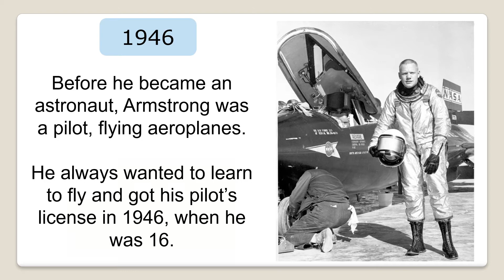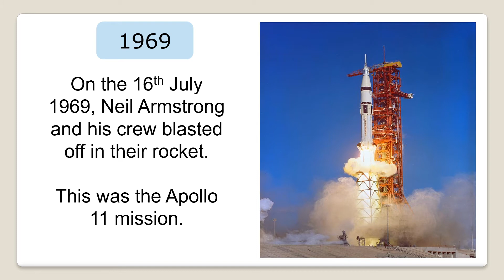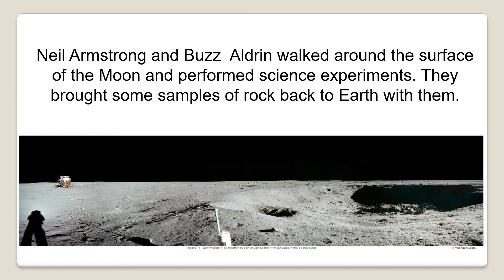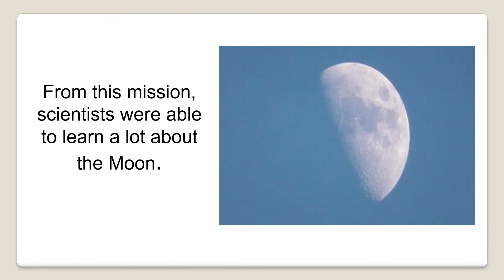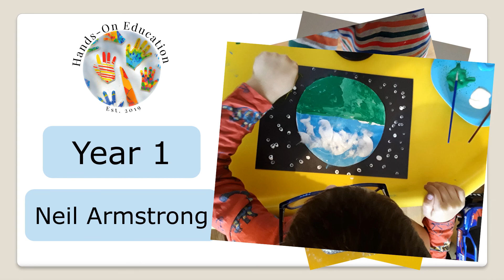Neil Armstrong’s Journey to the Moon | Space Exploration Timeline for Kids | Hands-On Education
About this Video:
In this video, your child will learn about Neil Armstrong and the Apollo 11 astronauts who made history with the first successful trip to the Moon in 1969. Discover fascinating details about their mission, including Armstrong’s iconic “one small step for man” moment and the teamwork behind this monumental achievement. The video also explores Yuri Gagarin, the first Russian cosmonaut and the first human to journey into space in 1961, marking a pivotal moment in the Space Race.

Perfect for KS1 learners, this video combines history and science to inspire curiosity about space exploration.